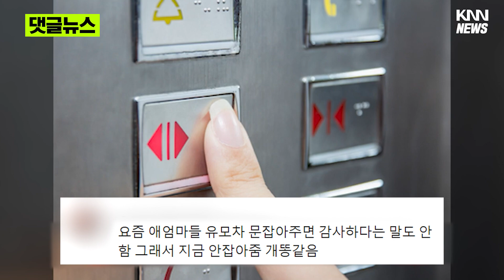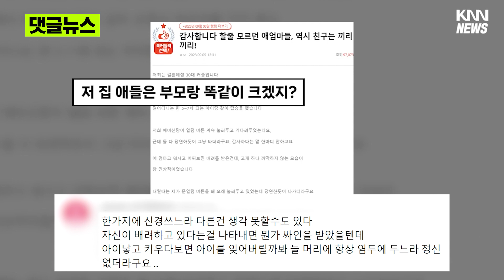유모차 끌길래 기다려줬더니, 감사합니다 할 줄 모르던 애엄마들